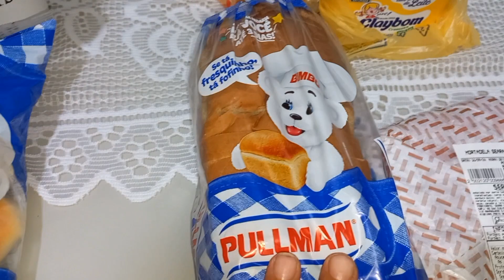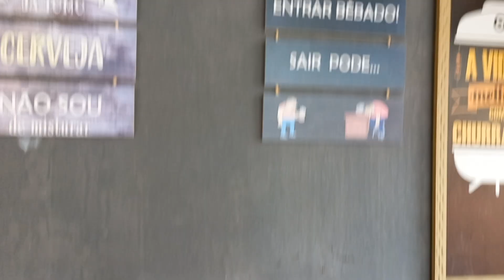COZINHA LIMPA ♦️DIA FRIO E CHUVA ☔️ COMPRINHAS PARA O LAR ♦️